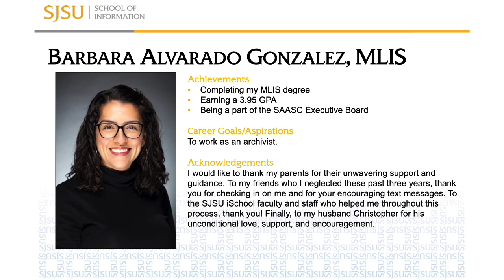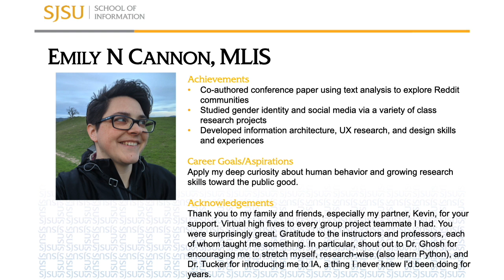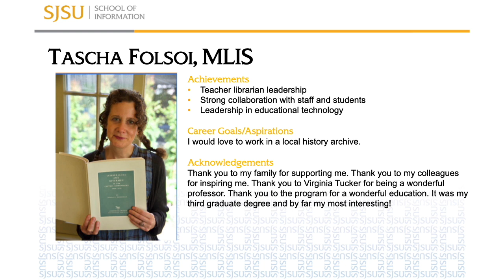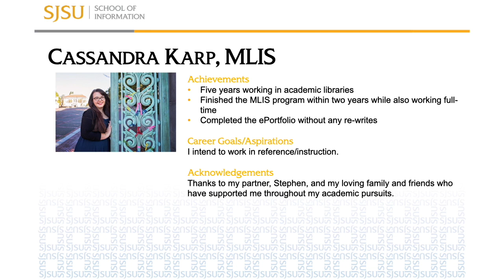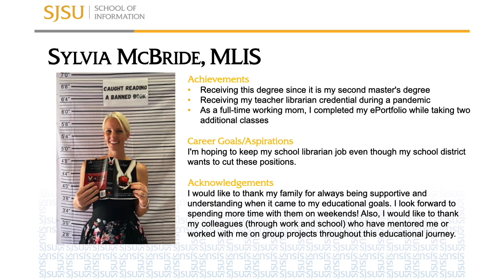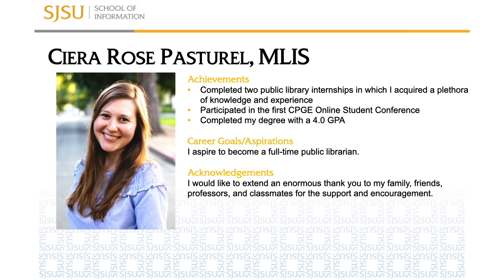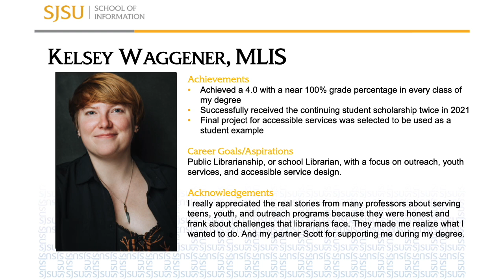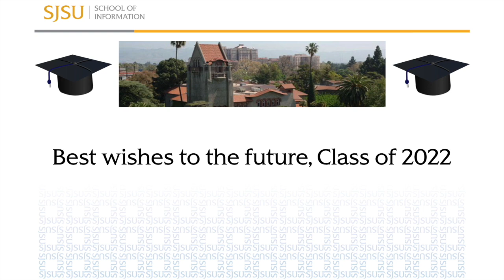2022 Student Graduation Video